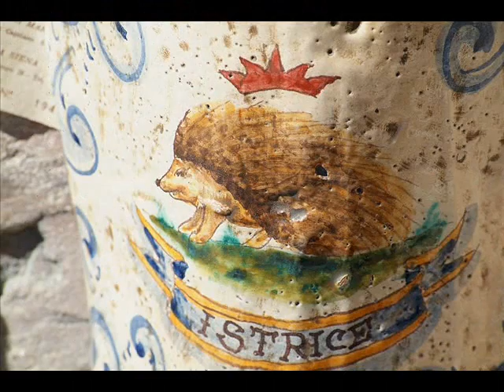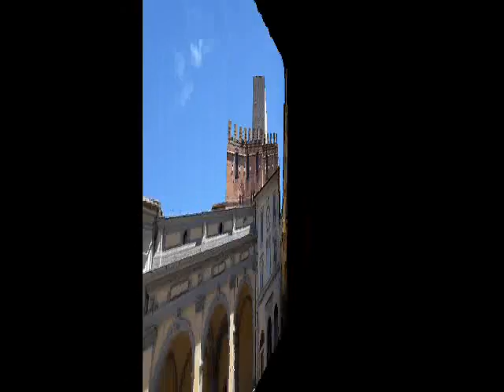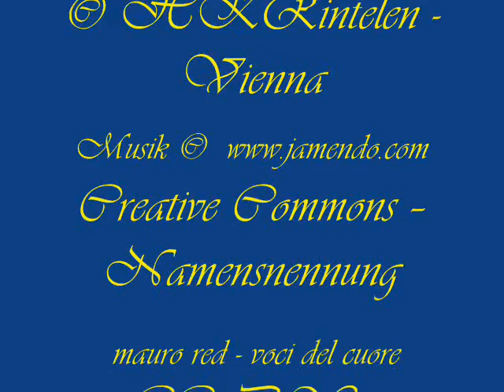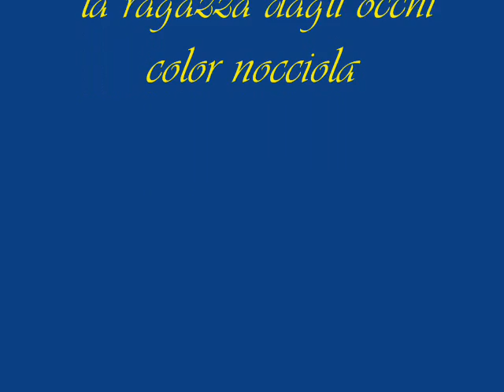Siena - Toskana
Siena ist der Name einer Stadt und eines früheren Stadtstaates im Zentrum der italienischen Toskana. Die Stadt ist bekannt für den Palio di Siena, ein Pferderennen, das am zentralen Platz Piazza del Campo ausgetragen wird. Siena gilt als eine der schönsten Städte der Toskana und Italiens. Schon von jeher befindet sie sich in Rivalität mit Florenz, in politischer, wirtschaftlicher oder künstlerischer Hinsicht. Während Florenz als Paradebeispiel einer Renaissance-Stadt vor allem durch die schiere Masse und Größe seiner Bauwerke und Kunstwerke beeindruckt, hat Siena den mittelalterlichen Charakter der italienischen Gotik erhalten. Die historische Altstadt gehört seit 1995 zum UNESCO-Welterbe. Die Universität Siena, gegründet 1240, gehört zu den ältesten Universitäten Italiens